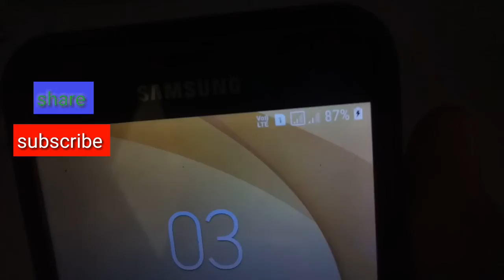How To Make 2400mAh mobile Power Bank using old lamp // power bank //Hitesh k experiment ⚡